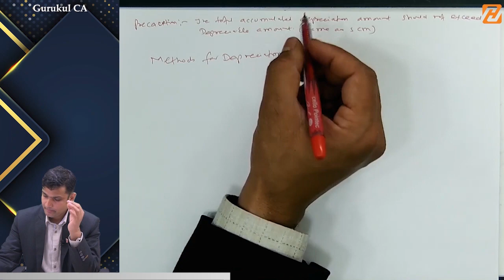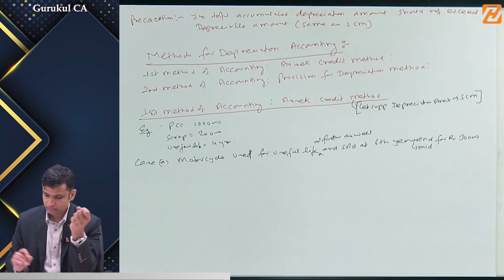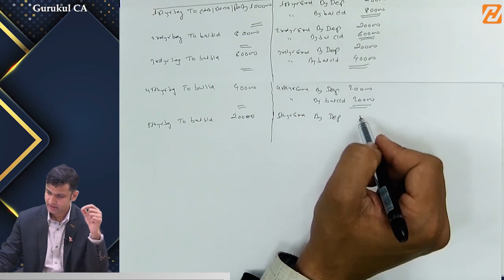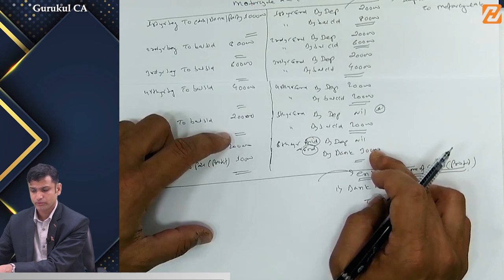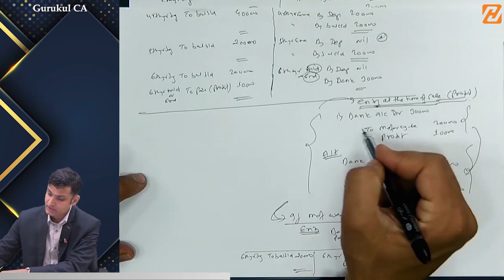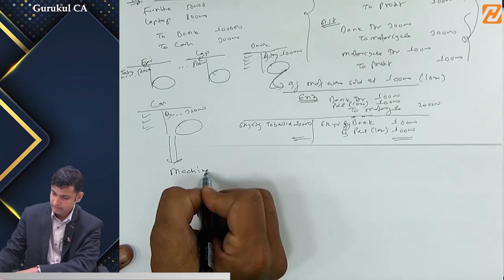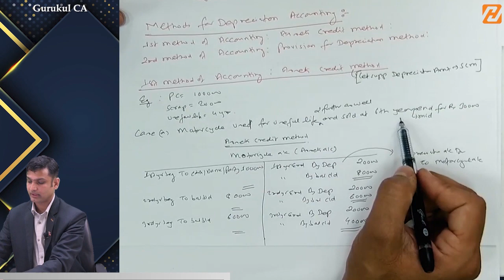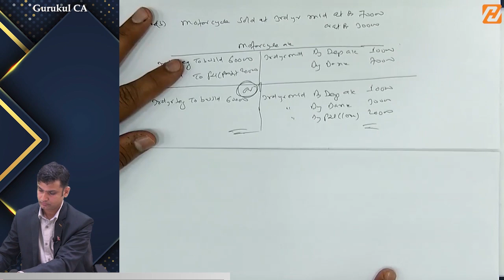CAP I Accounts - Method for Depreciation Accounting ││Lecture 3 ││CA Megh Raj Aryal ││Hamro Academy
In this video, we will learn about Asset Credit Method for depreciation accounting.

We also have  Full Course of various subjects of CAP I available on Laptop and Mobile.